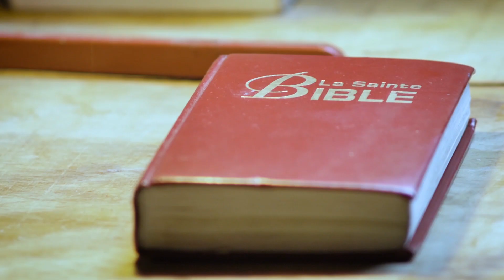Teaser ONESIME LONGILA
Voici en exclusivité l'annonce de la sortie officielle du clip de Onesime Longila "Nakotika Yo Té". Le frère Onesime fait parti des artistes qui ont participé aux HappyPeopleSession et à qui nous avions promis un accompagnement Studio - Réalisation clip - Promotion.

Sa video sera disponible ce mardi 10 Décembre dans votre chaine YouTube : HappyPeople.